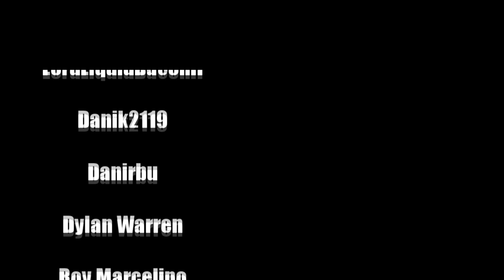♪ I'll Face Myself Keytar / Guitar Cover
I'll Face Myself cover form Perona 4 with keyboard guitar and keytar. This song is one I've wanted to remix for ages and thanks to Robby my dream became a reality!